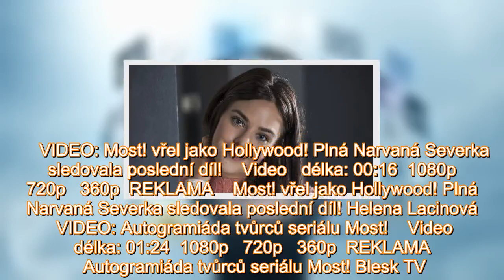Edova servírka z Mostu! Dominika Býmová: Další sex před kamerou!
V seriálu Krejzovi ztvárňuje Dominika Býmová Táňu, která připraví o práci Danku Krejzovou v podání Ivany Korolové (30). „Moje postava není jen epizodní,“ pochlubila se půvabná brunetka. Její produkčn